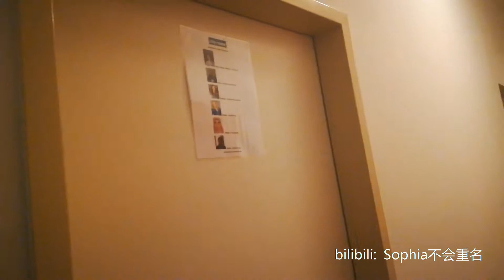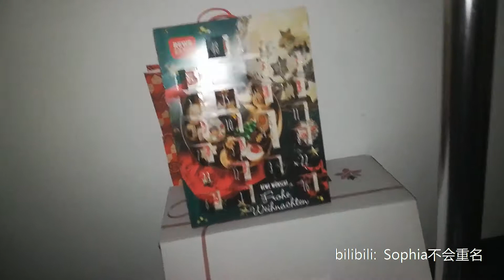lulu留德璐Jetzt/room tour第一弹/语言班提供的住宿是怎么样的呢？/住的好不好呢？/德国留学的蜗居生活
马上要搬家啦，所以就做一个room tour纪念一下
坐标德国柏林，住的还满接近市中心的，临近大街，大约暖组600+欧一个月，房间大小不定（但是价格都是一样的），我住的是中等大小的房间，但是不会相互打扰非常的安静。

本来以为很简单可以一镜到底，但是中间因为光线，录屏的问题重录了好几遍。。。。所以有些地方可能会衔接不上大家见谅一下吧~

sophia有微博啦🎉（感觉我是个脱节的人现在才有微博。。。。）

ins: cxlsophia
Youtobe: Sophia Lulu

欢迎大家来找我玩~可以在以上方式提问和找到我🙋‍♀️

视频清晰度不重要~内容才重要啦~
一只又懒又扣还喜欢挑战自己的摩羯鹿🦒